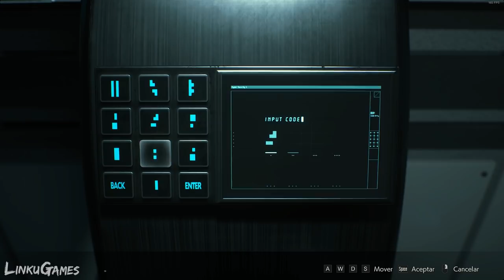INFINITE QUICKDRAW ARMY | Full Gameplay | HARDCORE | Resident Evil 2 REMAKE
is this the most powerful revolver pistol ever? I have ''unlocked'' the most powerful infinite-gun in the game, outperforming other existing infinite weapons in this one! enjoy this complete gameplay in hardcore difficulty with this new continuous shooting style, I hope you like it!

CLAIRE B Scenario
CLEAR TIME: 1:09:28
No saves/cutscenes
Difficulty: HARDCORE | S - Rank